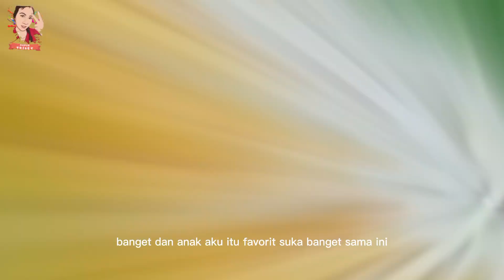JAGUNG SERUT KEJU !! Cheese Sweet Corn | Anak Anak Pasti Suka | Ide Jualan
Bahan Jagung serut Keju

1 buah Jagung Manis, kupas
Air merebus secukupnya
Keju secukuonya
Kental.manis secukupnya

jagung serut keju
resep jagung serut
jagung serut mozarella
cara membuat jagung manis serut
jagung bakar serut keju
Cheese sweet corn
youtube studio
savefrom net
y2mate mp3
ssyoutube
youtube premium
ytmp4
youtube musica
y2mate mp4
savefrom youtube
youtubemp4
video2mp3
youtubeconverter
ytmp3cc
you2mate
subpals
youtubedownloader
savefrom mp3
youtube biru
ytmusic
youtube pc
youtube m
aplikasi youtube
kerajinan 5 menit
ytpals
youtube mp4 y2mate
smart youtube tv
youtube counter
beranda youtube
bts youtube
sipedar ust
tubeninja
youtube minecraft
ytbmp3
pengunduh youtube
youtube karaoke
bangtantv
film sexisme korea terbaru youtube mp3
youtube4
2convert
youtube3
youtubevanced
tubemate 3
yt1s mp3
y2mate youtube
youtube bts
smart youtube
cara mendownload video dari youtube
app youtube
youtube vr
tunemymusic
ytmonster
youtube lite
wintube
itubego
youtube mp3 320
youtube by click
youtube mp3 flvto
indosiar live streaming youtube
aku bukan jodohnya
aci gamespot
barbie youtube
joana ceddia
320 youtube
youtube d
ogyoutube
vancedapp
vidpaw
save from yt
kontrakan rempong
mp4 y2mate
youtube asmr
cara mendownload video di youtube
mp3 flvto
shorts youtube
y6outube
ikatan cinta hari ini full episode
sss youtube
yt video
y youtube
dj tiktok terbaru 2021
tag youtube
yutube youtube
convert2
marzia bisognin
video gisel berita terbaru youtube
320ytmp3
nsfwyoutube
savefrom mp4
peaceful piano music
playlist youtube
cara cepat monetisasi
cara agar cepat di monetize youtube
cara cepat channel di monetisasi
cara cepat monetisasi youtube
cara agar cepat di monetisasi youtube 2020
agar cepat di monetisasi youtube
cara mempercepat monetisasi youtube
cara agar cepat di monetisasi youtube
cara agar cepat di monetisasi youtube 2021
cara cepat akun youtube di monetisasi
agar cepat di monetisasi
cara cepat dimonetisasi
cara cepat di monetisasi
cara agar cepat di monetisasi youtube 2023
monetisasi
monetisasi youtube
monetisasi adalah
cara monetisasi youtube
youtube monetisasi
youtube studio monetisasi
monetisasi youtube adalah
cara monetize youtube